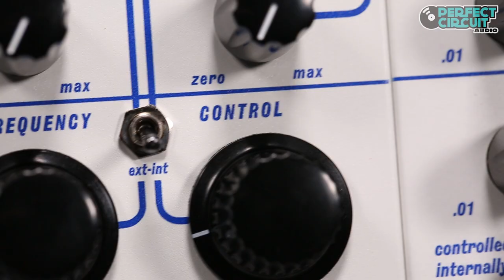Catalyst Audio Buchla 100 Eurorack Modules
This video shows the Catalyst Audio Buchla 100 Eurorack Modules used together and with other modules. The Catalyst modules used are a 158 dual oscillator, 110 quad gate, 180 dual function generator, 106 discrete mixer, and 156 CV processor.